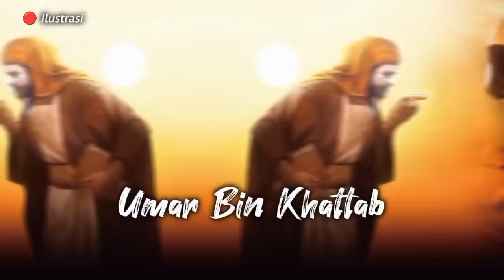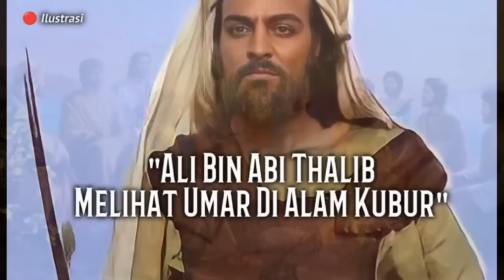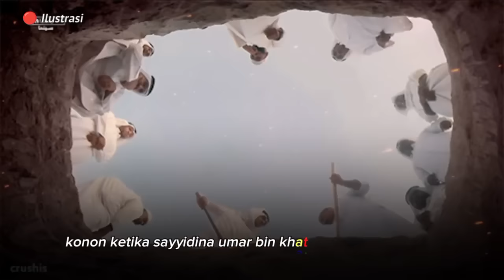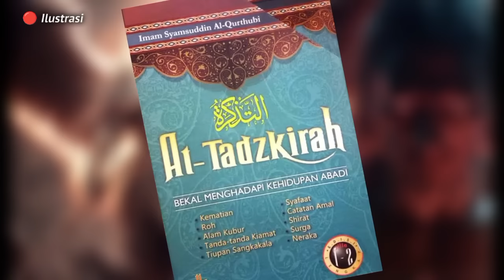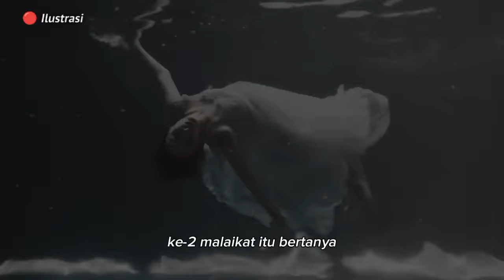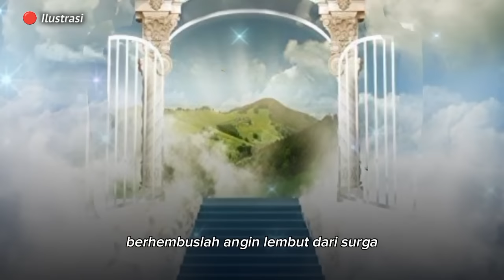Kisah Umar Bin Khattab Membentak Malaikat Munkar Dan Nakir Saat Ditanyai Dalam Kubur